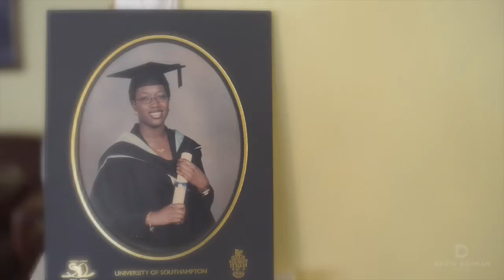Kofo & Sunny Traditional Wedding Ceremony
Highlights from Kofo & Sunny's Wedding held at KFA Event center in Lekki, Lagos, Nigeria.